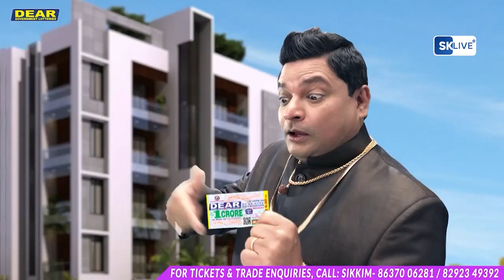आज जीटीए सभाको भाइस चेयरम्यान राजेश चैहवानले दार्जीलिङ जिल्ला अस्पतालको गरे निरीक्षण